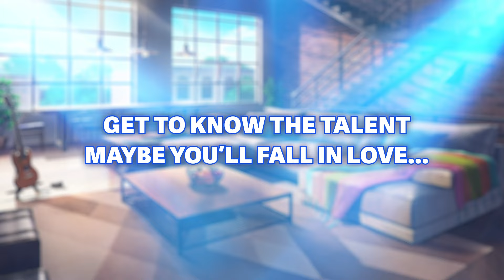Heart Agency: A BL Visual Novel Trailer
Adrian Heart is a genius composer, also a secret one.

Not a soul save for his sister and her husband know the identity of the mysterious composer behind one of the worlds most beloved pop princesses.

Unfortunately for him, his anonymity is about to work against him when said sister asks him to assist at their families talent agency.

Heart Agency, the worlds leading talent agency, home to some of the most elite popular talent.

Join Adrian in this BL Visual Novel as he gets to know his new charges, and maybe even falls in love.